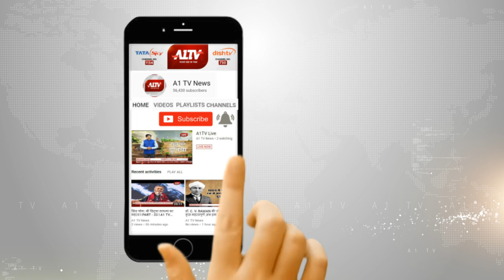अलवर : अशोक परनामी ने पार्टी पदाधिकारियों की ली बैठक